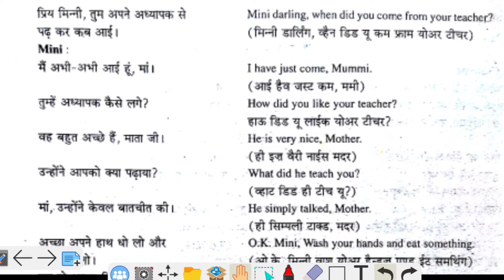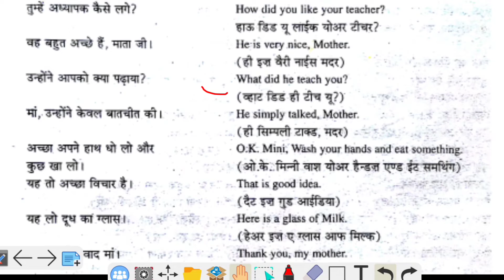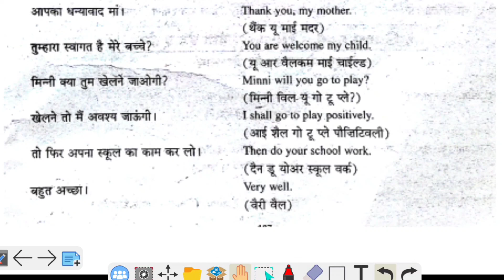Mother and daughter English batchit kaise karen conversation in English of mother And daughter